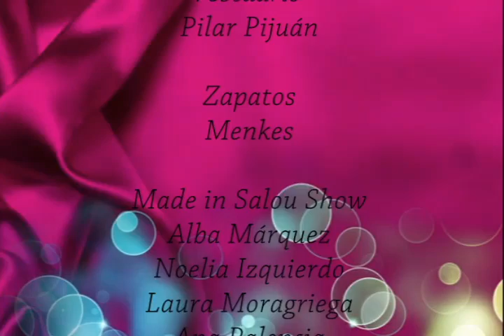FERROVIAL - Fira Bcn Meeting Point - Made in Salou Show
STAND FERROVIAL FIRA MEETING POINT
Organizado por
BCN Events

MADE IN SALOU SHOW
Coreografía & Dirección

Vestuario
Pilar Pijuán

Zapatos
Menkes

Artistas
Alba Márquez
Noelia Izquierdo

Laura Moragriega

Ana Palencia
Lamberto García

Sandra Gonfaus